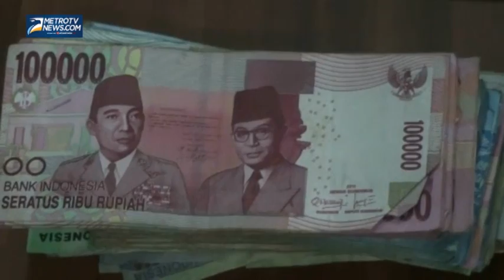Polisi Masih Periksa Pelaku Pembunuhan Satu Keluarga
Metrotvnews.com, Tangerang: Satuan Reskrim Polres Metro Tangerang masih memeriksa Ramadhan Gumilang (25) pelaku pembunuhan satu keluarga di Perumahan Priuk Jaya, Kecamatan Priuk, Kota Tangerang, Banten, Selasa (29/4/2014). Dugaan sementara pelaku nekat menghabisi keluarga kekasihnya lantaran sakit hati cintanya ditolak dan ucapan sang ibu yang tidak merestui karena pelaku seorang pengangguran.